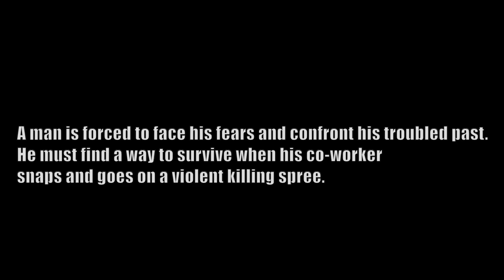The Passenger(2023) Full Review Part 1 | Meet Us In The Man-Cave Ep. 25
We're also available on all favorite podcasting stations.
Apple Podcasts, Spotify, Google, and many more.

A man is forced to face his fears and confront his troubled past. He must find a way to survive when his co-worker snaps and goes on a violent killing spree. Chris & Scott go over major spoiler alerts. The Good, Bad, The Ugly.

Are You Getting Tired Of Poor Video And Audio Quality When Recording With A Certain "Z" Meeting?   Want Something Better? You Should Try Exactly What Chris & Scott Use. Riverside.fm  It Simply Works Better!

Meet Us In The Man-Cave' is pretty simple. Two guys discussing horror-related topics. You know, horror movies, horror collectibles, and the horror fan themselves. We also talk about cars, our love for music, and good ol' random sh!t. Join us, Christopher Webb, And Scott Kennard down in our man caves every Thursday as we reminisce about our passions in life.  Available to stream or download so can listen to all you want, whenever you want.

For more information. Go to, meetusinthemancave.podbean.com